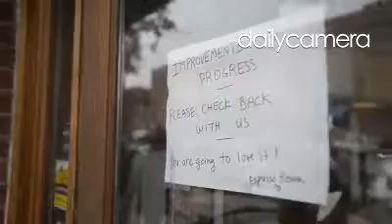Espresso Roma in Boulder closed it's doors on Wednesday, Oct. 30, leaving coffee drinkers with one l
Espresso Roma in Boulder closed it's doors on Wednesday, Oct. 30, leaving coffee drinkers with one less option on The Hill.